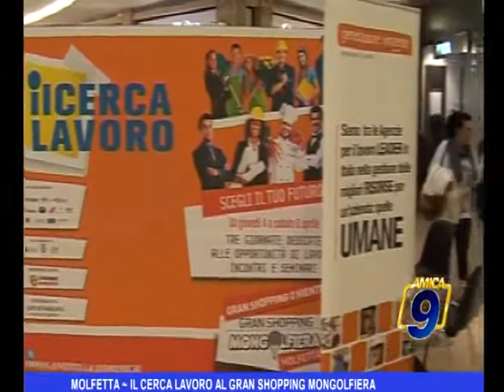TG AMICA 9 IL CERCALAVORO Gran Shopping Mongolfiera Molfetta